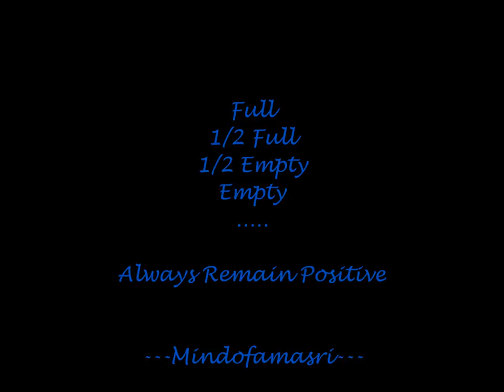My Kuleshev Effect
The Kuleshev Effect... with a message.

used this sound clip as background music...